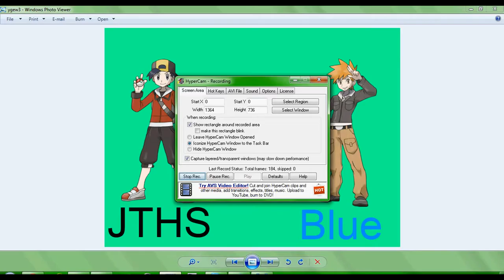Pokemon Pinball Walkthrough Part 11: The Full Restore User!